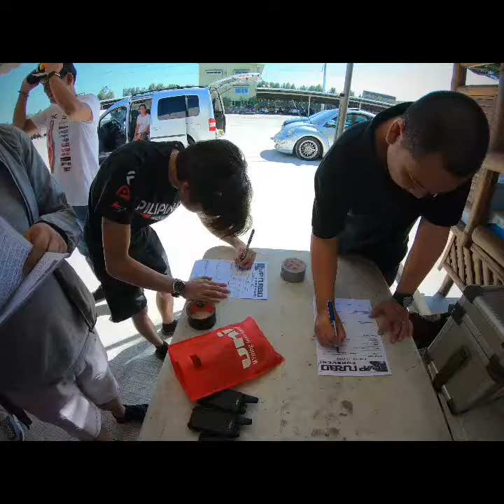VW Club x MP Turbo Racing Clinic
R33 Drift Track

MP Turbo Mike Potenciano held a racing clinic together with the Volkswagen Club members headed by Joey Jimenez and MP Turbo team drivers Ramon Dizon, Raul Tuason, Bong Africa, Karol Collantes, Jeff Soberon and Rommel Mateo.

It was an awesome day of sharing techniques and skills application on track. More clinics to come and we hope you could join us!